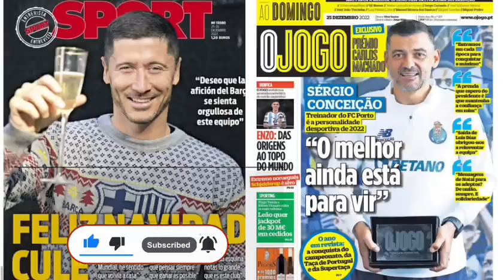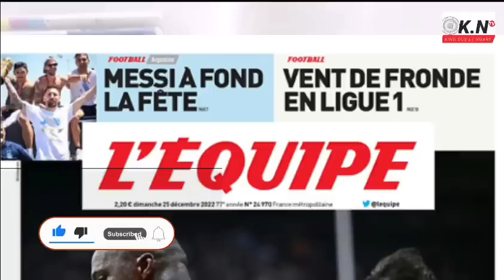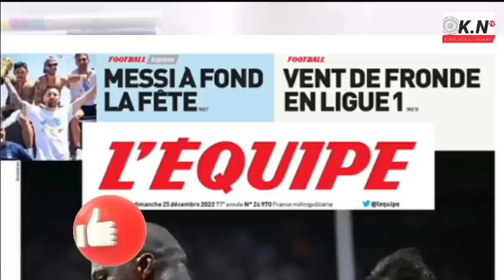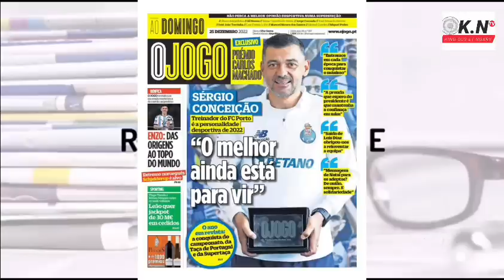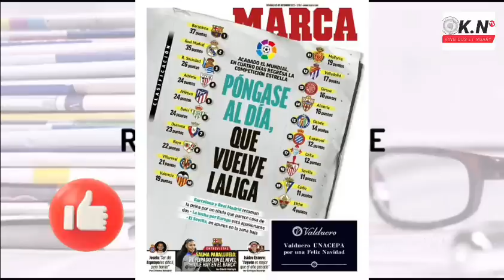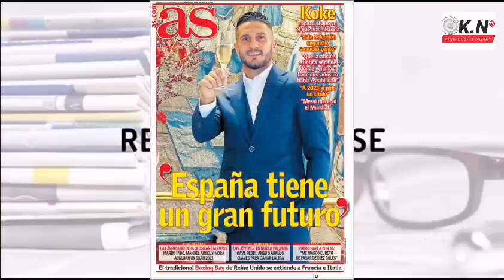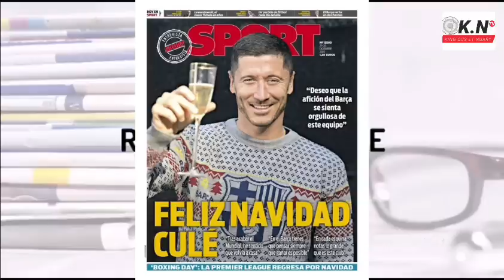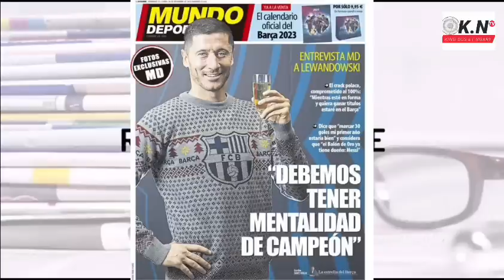📰: LE BARÇA a enfin trouvé les clés pour reconquérir la LIGA : MESSI continue de fêter le trophée a